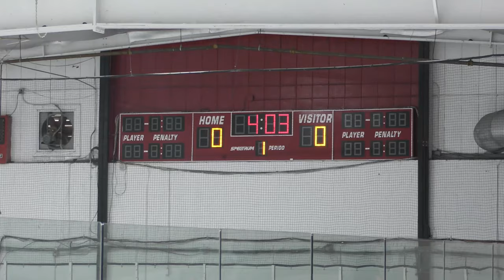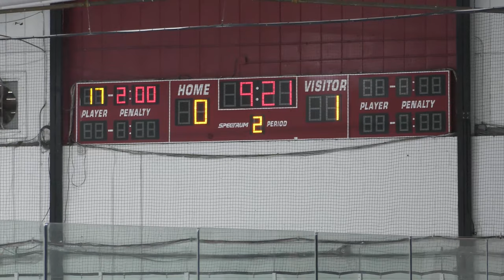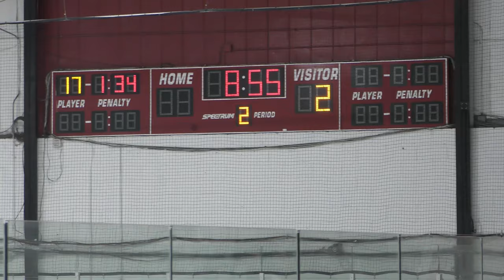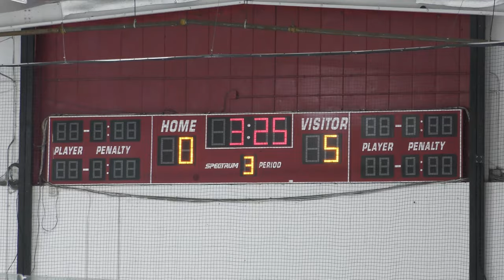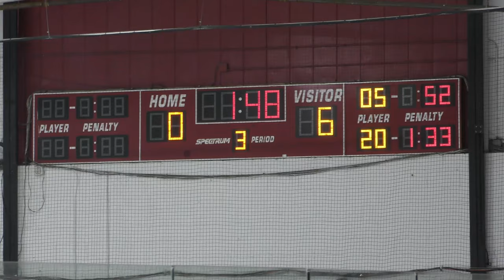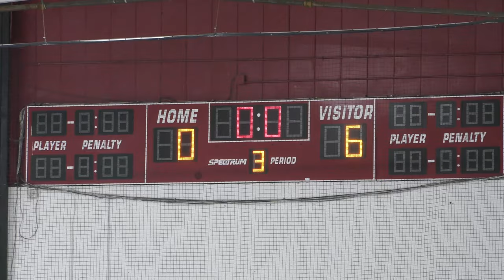Bloomfield Hills vs Grosse Pointe South - 09/25/22: GAME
Full Game
Bloomfield Hills vs Grosse Pointe South - 09/25/22
Grosse Pointe South - 6, Bloomfield Hills - 0
Big Boy Ice Arena - Fraser, MI